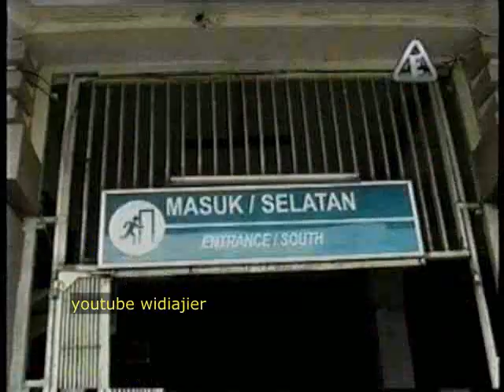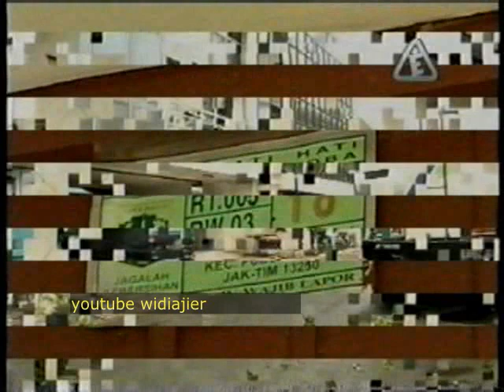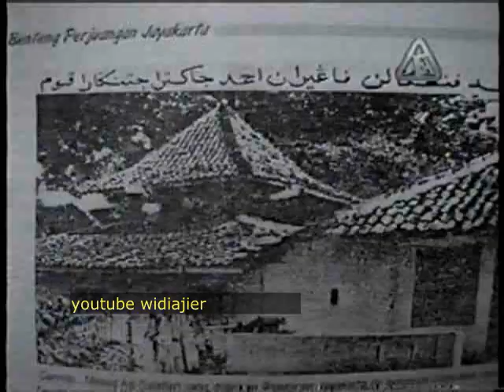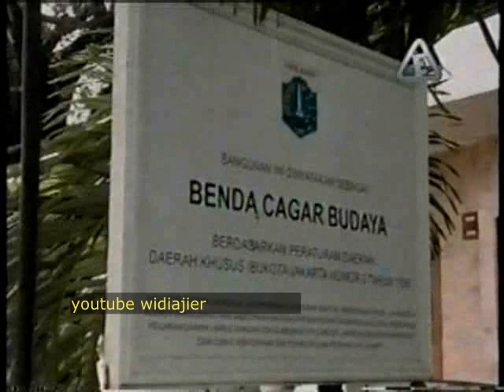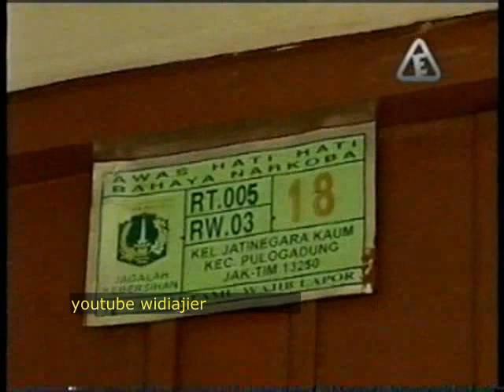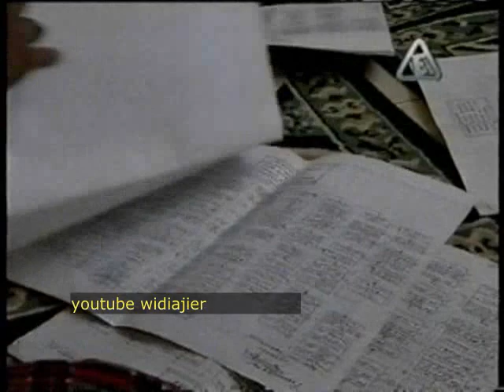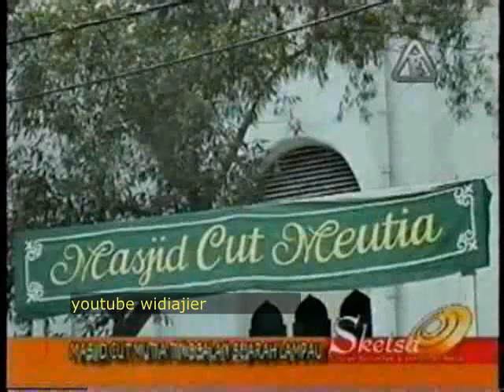rekaman Elshinta TV Kampoeng Kita eps kota tua - 2007